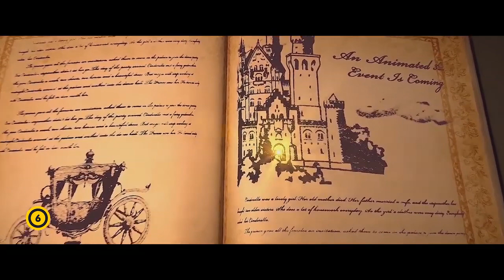Hamupipőke és az elvarázsolt herceg (szinkronizált előzetes) (6)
A királyi bálon Hamupipőke és egér barátai felfedeznek egy titkot, ami felforgathatja az egész világukat: az igazi Herceget egérré változtatta egy gonosz boszorkány, és aki a "Hercegnek" adja ki magát a bálon, az egy csaló. Most Hamupipőke és barátai új kalandra indulnak, hogy megmentsék...